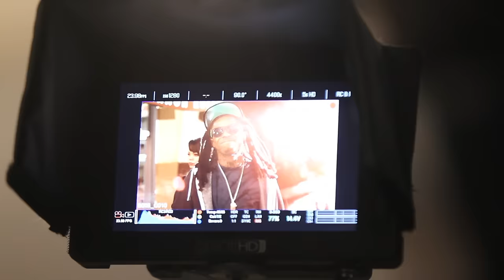Chris Brown - Loyal (Behind the Scenes) ft. Lil Wayne, Tyga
Chris Brown’s ‘X’ available now!

Music video by Chris Brown performing Loyal ft. Lil Wayne & Tyga - Behind the Scenes. (C) 2014 RCA Records, a division of Sony Music Entertainment